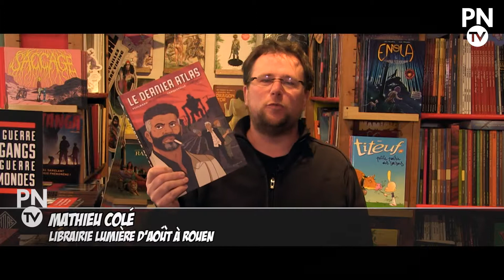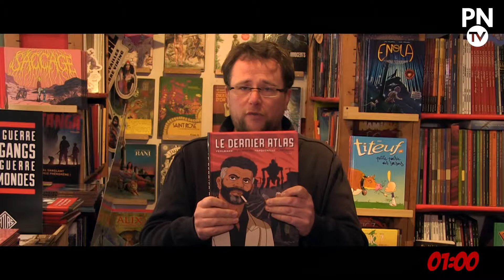La minute BD #13 : Le dernier Atlas